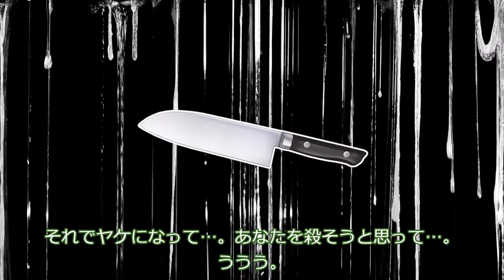ずんだもん、天皇を襲撃する。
この物語はフィクションです（強調）。

素材：
坂本アヒル　さん

4. The Snow is Dancing
Gerluz (piano)

Cello Sonata (Debussy, Claude)
Cicely Parnas (cello)
Noreen Cassidy-Polera (piano)

Piano Trio in G major (Debussy, Claude)
Claremont Trio (ensemble)